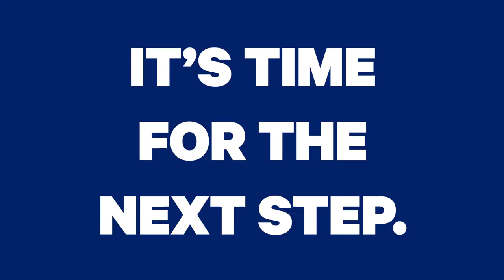Get Hyped About Duquesne in 2 Minutes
Follow Duquesne on social media!